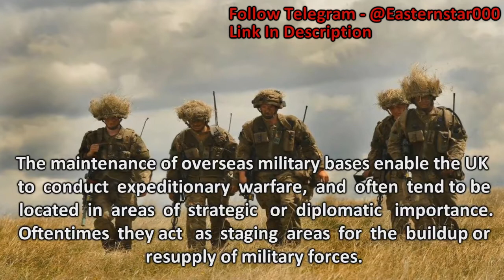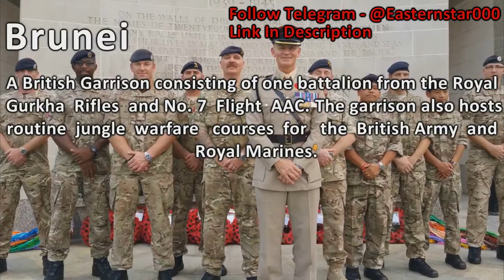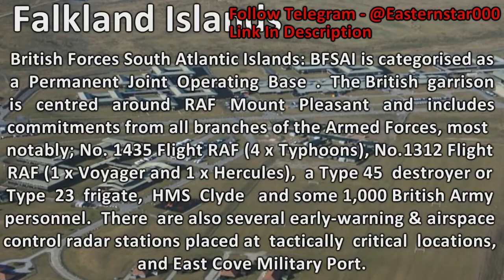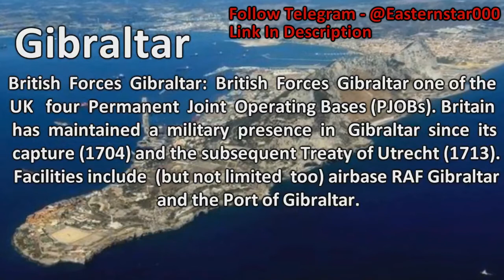Overseas Military Bases Of The United Kingdom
92 Australian Navy To Welcome Two New Naval Ship